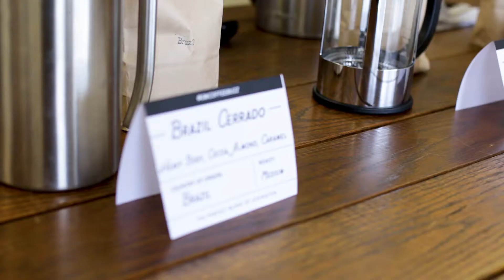Coffee Tasting in the Kitchen Studio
What a great turnout for our Coffee Tasting in the Kitchen Studio event this past Saturday! We learned a lot about how to use a French Press, what "certified organic" means, the proper way to taste coffee and recognize different flavors in your coffee, and so much more! Zack Hutchinson gave a great demo and The Perfect Blend Coffee Shop provided us with some amazing blends!

Watch the video for a quick recap of the event and make sure you come down next time! We had a blast getting to hang out with our local community here in the Uptown Lexington Historic District and can't wait to do it again ☕️😋